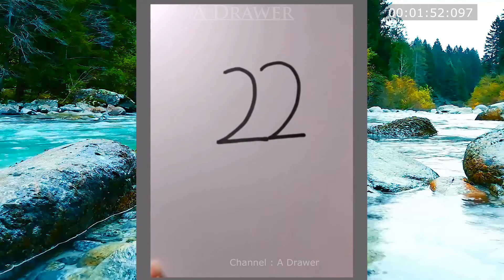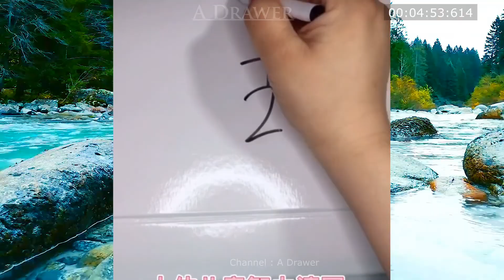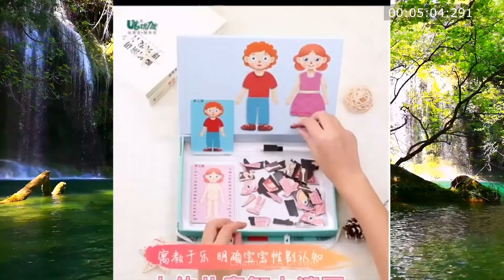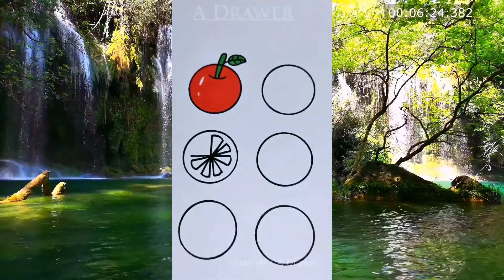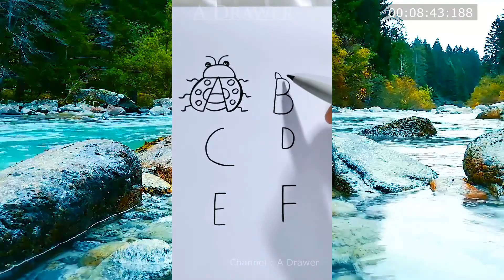Cómo dibujar una imagen de dibujos animados Fácil y rápido Dibujar con habilidad técnica Incluye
How To Draw Cartoon Picture Easy And Fast Draw With Technic Skill Include  Video Relaxing  #1
Cómo dibujar una imagen de dibujos animados Fácil y rápido Dibujar con habilidad técnica Incluye video relajante